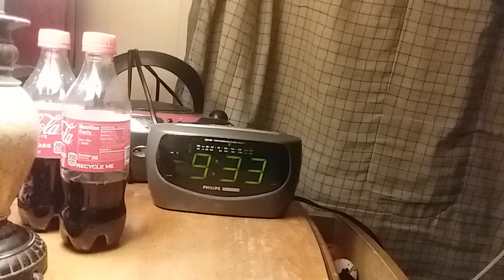101.5 WQUT-Thank You For Listening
Thanks you for Listening to 101.5 WQUT.